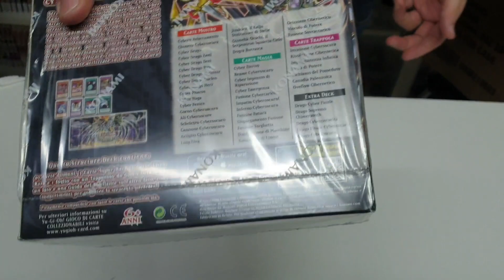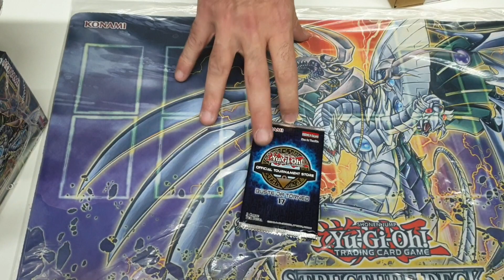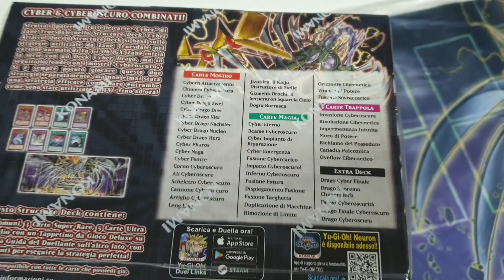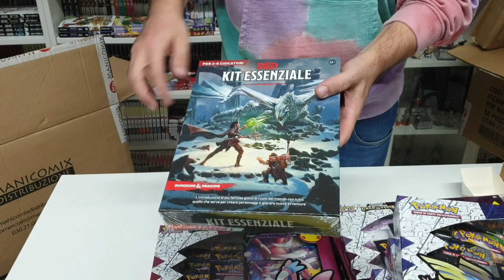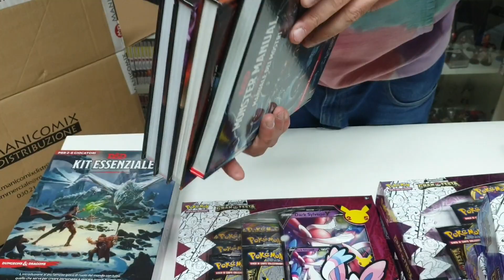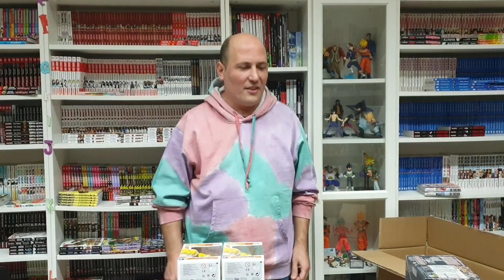I Nuovi Arrivi del 16 Ottobre 2021 del"La Fumetteria di Trani"